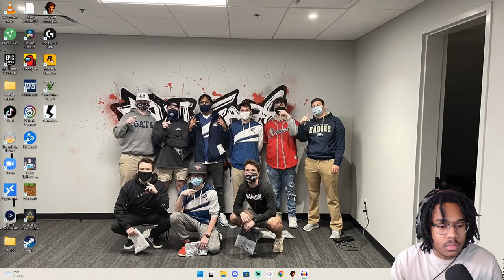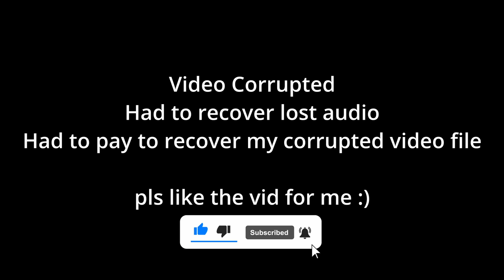MY BABY is BACK 😏| The Wolf Among Us | Part 3